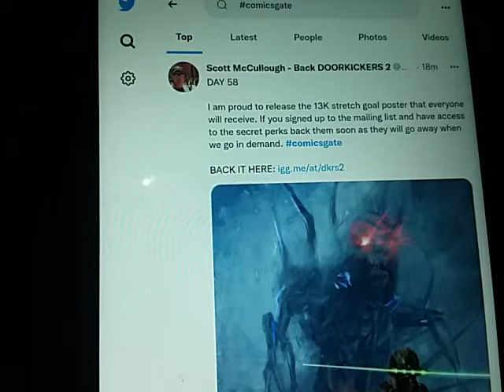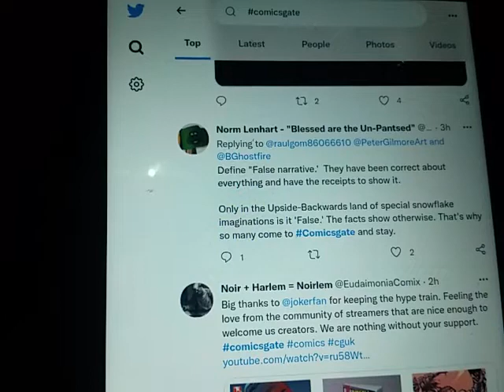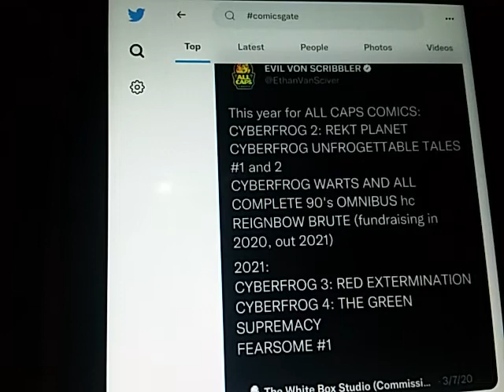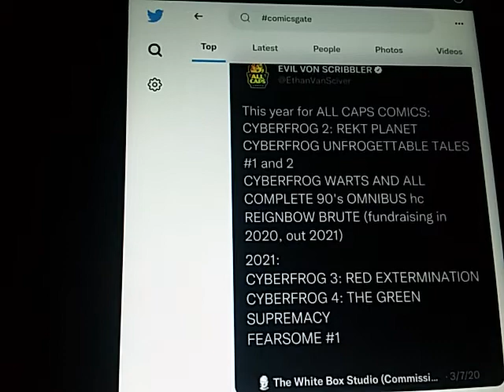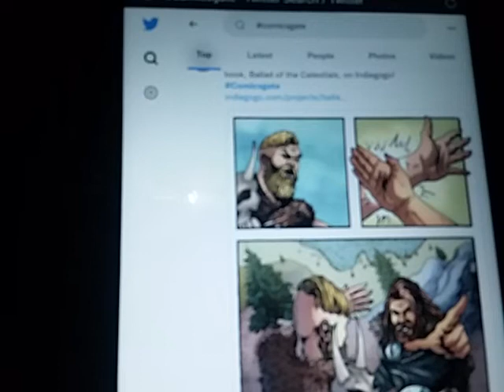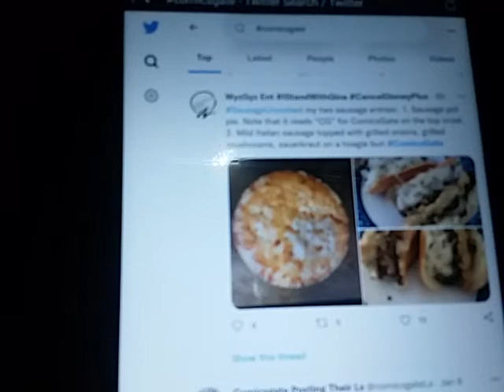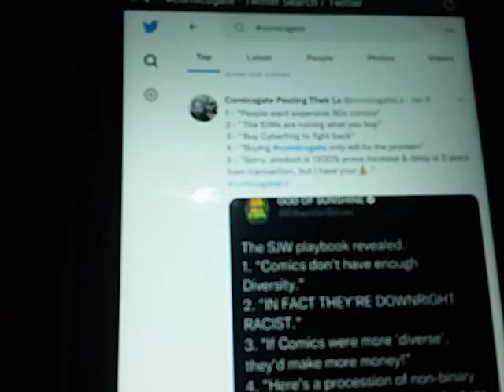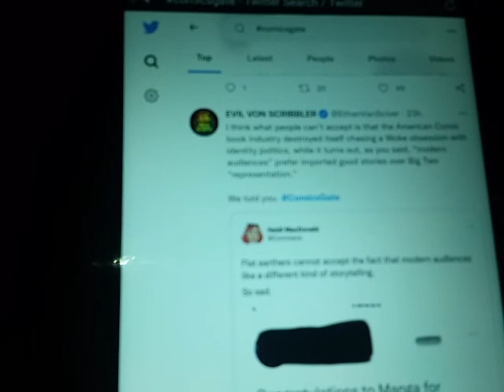Comicsgate, Image Union, Crowdfunding late campaigns Copium, Blacklists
Chute

Bitcoin below.

 "Liberty Devices"

-   Crypto

ethereum:0x1134B1773c2E72fcAcfe2D91A4D7372CE25ff85A

ethclassic:0x0e77d28D7187E5639c32dA633Cc138997aAFd5A6

bitcoin:bc1q5a4yk7369yl9cc6rfqe95vxm5q026pv7vgp5qs

dogecoin:DDwNCfsmpPHwpissuKrw9agqS99UjtFJ7n

lbry:lbc1qrwc2nfm83pgytfwqakspakez95eusj2crf2m7f

litecoin:ltc1qr8cgzsk2v3qc26hgunsf43359heux9hd43uen3

monero:46kWgk9fTybX5jtMyaDD6K1QpQMinLu2i1MFuG1uBQqHhA9B7qN7gpTP5uo3Nz2jTQZnXv6MpawG51qGs8B1po9SVkHeovq

bitcoincash:qrvrff5amn8s23h2xlkqhsfzltryzym3f5yjwe9dxh

Kyle erases commies with simple trick.